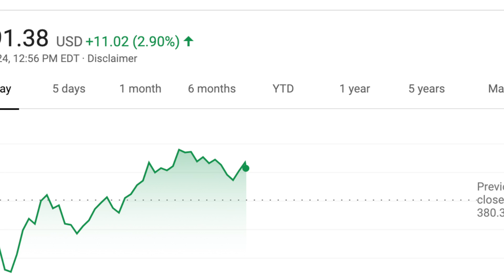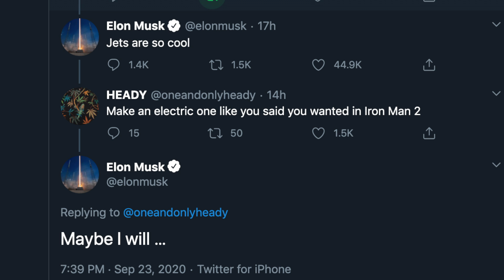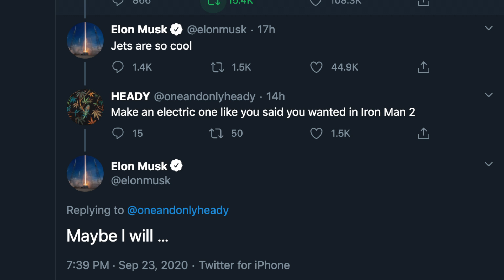Tesla stock (TODAY) | Elon musk tweets about a (TESLA JET)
This stock is insane, the way the stock moves from the tweets of Elon Musk make is like no other!  COMMENT WHAT YOU THINK TESLA WILL BE BY END OF FRIDAY! Obviously, TSLA long term is a game-changer and it'll skyrocket either way but do you think it moves too quick from just hype? How do you all feel about this little run up from TSLA STOCK!

TAGS-

tesla jet car,
tesla jet engine car,
tesla jetpack,
tesla cyberjet,
tesla electric jet,
tesla jets,
tesla makes jet,
tesla jets in the making,
is tesla making a jet,
whats going on with tesla,
tesla stock buy or sell,
tesla stock bear,
tesla stock buy or not,
tesla stock crash,
tesla stock chart